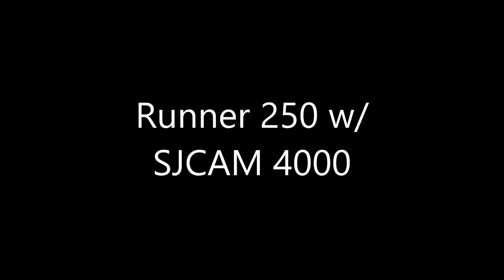Runner 250 - short flight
Just messing around with the SJCAM 4000 to see how she flys